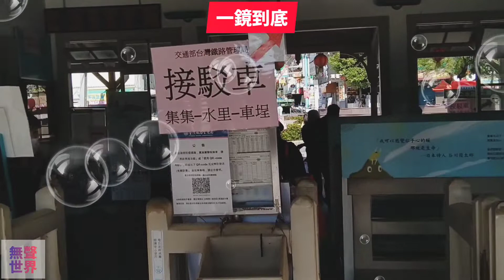☹️☹️ 集集線中斷，擠上接駁車真的不方便 😤😤 實況實拍，一鏡到底 Taiwan Railway Jiji Line. Provide Shuttle Service （ shuttle bus ）